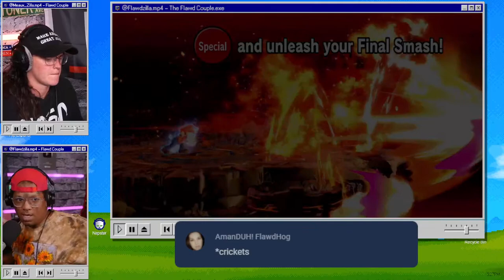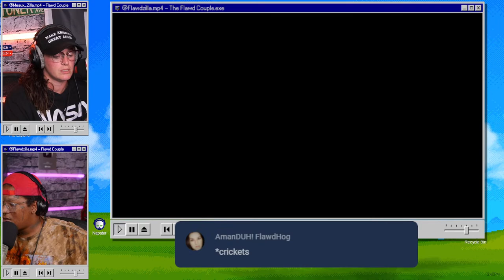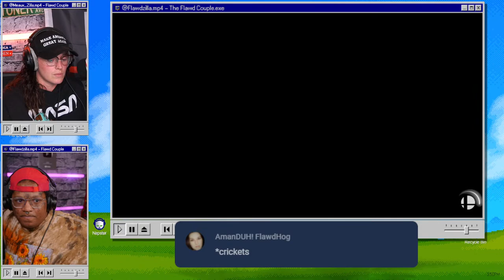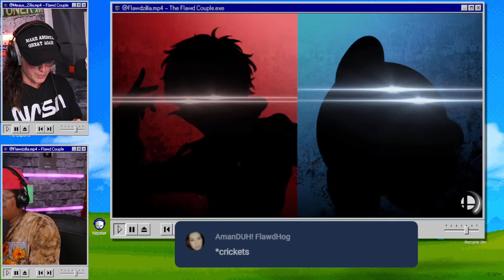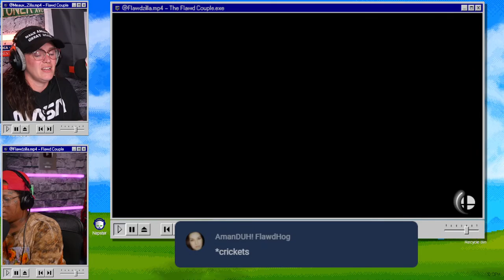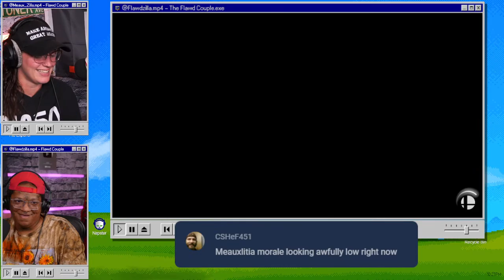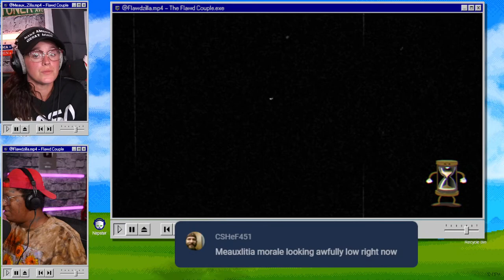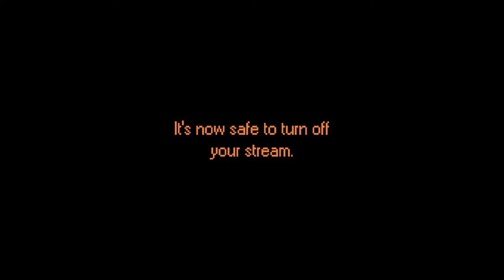GAMEZILLAS w/ Flawd & Meaux | ep. 1